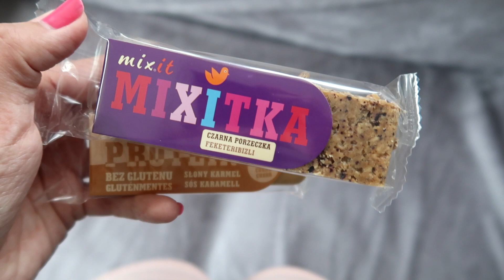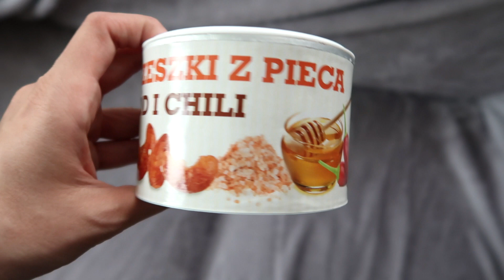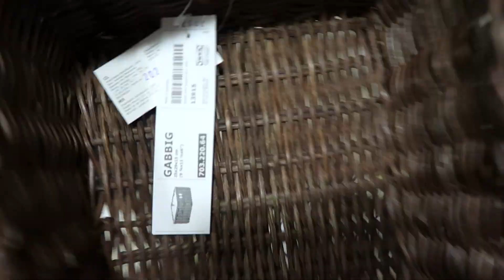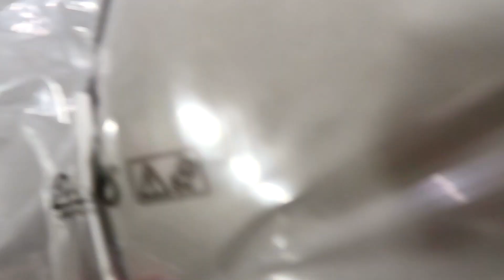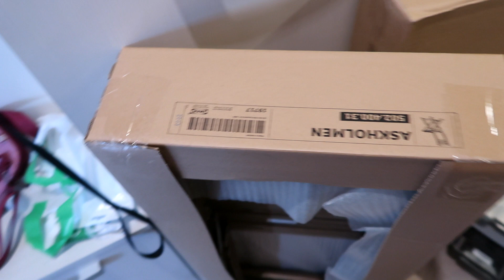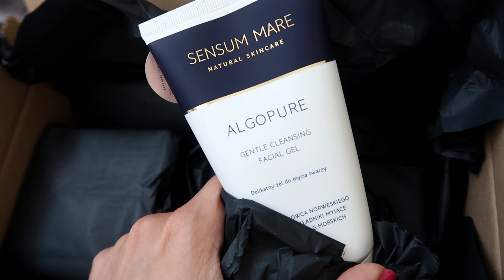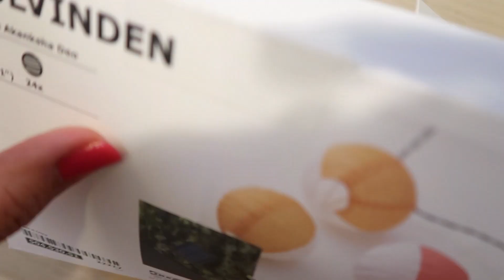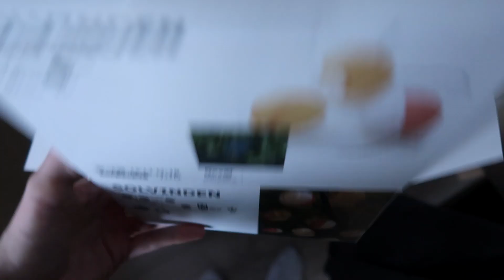Metamorfoza małego balkonu!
Linki:
Gustaw to pies rasy Chihuahua

Nie podaje wykorzystanych utworów ani w komentarzach ani w wiadomościach prywatnych.